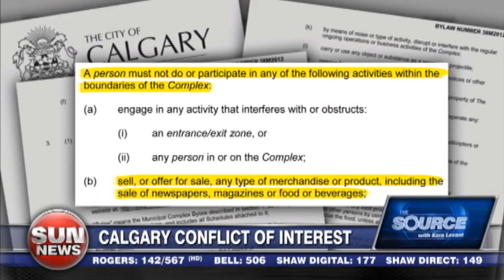Anti-pipeline art propaganda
Anti-pipeline art propaganda is being displayed in Calgary city hall, raising money for environmental lobbyists.